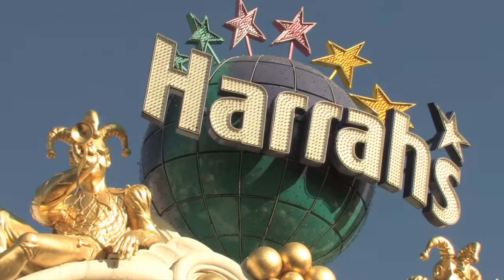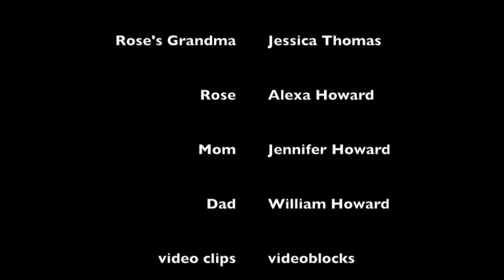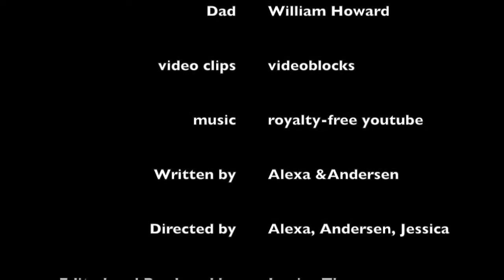A Tale of Two Twins